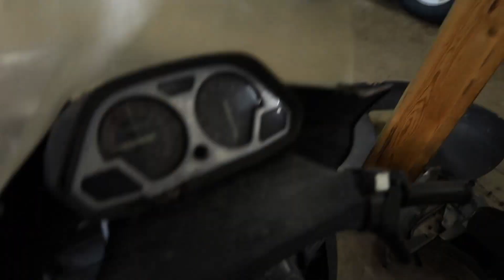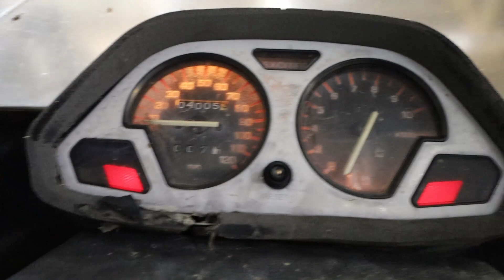ABANDONED 1987 Yamaha Exciter 570 snowmobile | Will it Run?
We picked up my dads abandoned Yamaha Exciter. He left it to rot, and we have the chance to save it before its too late.

we will restore the snowmobile as best we can and have fun with it.